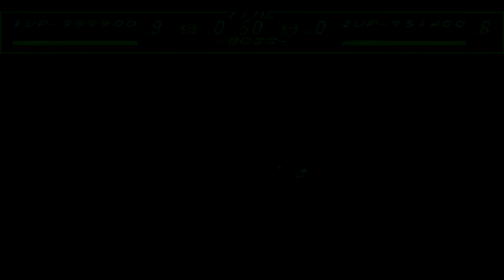[Sega Genesis] Walkthrough - Streets of Rage Part 2